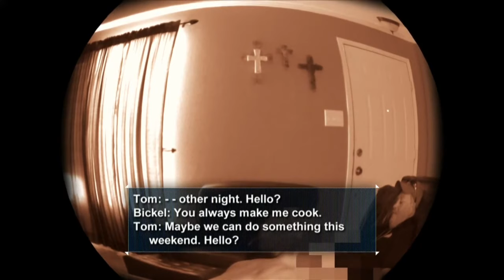Cheater caught in the act ! Pizza delivery guy delivered pizza with HIS sausage !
What would you do if the pizza guy was delivering more than pizza to your house ?